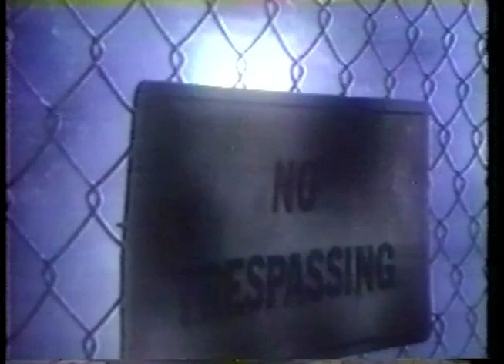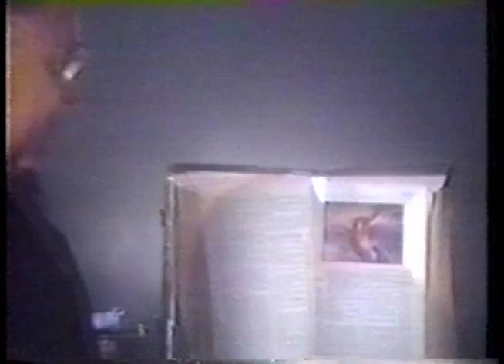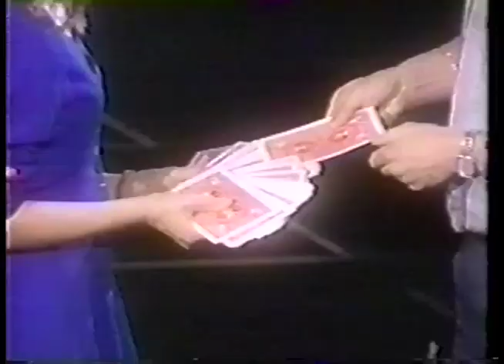David Copperfield - Flying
Magician David Copperfield does some tricks. James Earl Jones and Orson Welles stop by.